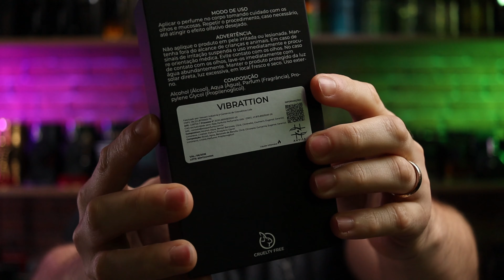VIBRATTION - AZZA PARFUMS | CONTRATIPO DO "MELHOR PERFUME CÍTRICO DO MUNDO"!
VÍDEO DE PRIMEIRAS IMPRESSÕES DO VIBRATTO, LANÇAMENTO DA AZZA PARFUMS QUE É UM CONTRATIPO DO VIBRATO DA CASA SOSPIRO!